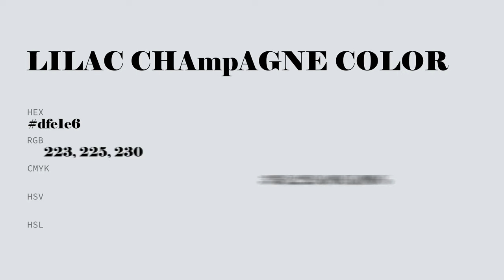Lilac Champagne color dfe1e6 hex color - Blue color - Warm color dfe1e6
What color is Lilac Champagne ? dfe1e6 hex color - Blue color - Warm color dfe1e6

Hex dfe1e6 Color Code is also known as Lilac Champagne color.

Hex dfe1e6 Color code in RGB color code model is created after adding 87.45% red color, 88.24% green color and 90.20% blue color.
Hex dfe1e6 Color code in CMYK color (process color) code model is generated after subtraction of 3% cyan, 2% magenta, 0% yellow and 9% black.